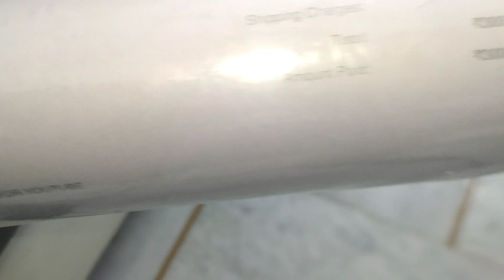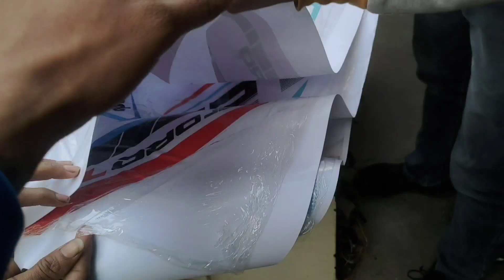TVS NTORQ Graphic Modification | Racing Graphics for TVS Ntorq 125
Hi everyone, I have customized my TVS Ntorq Graphics using Wrap and Ride custom Slashed design.

Wrap And Ride
Address: Ward 31, 7/11, Burdwan Rd, Upper Saktigarh, Babupara, Siliguri, West Bengal 734005
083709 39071